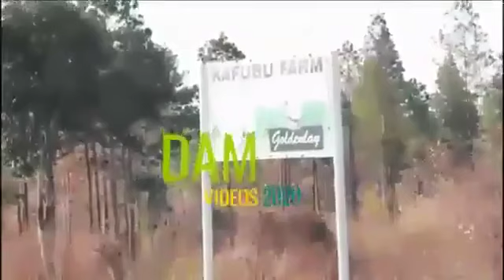Julius_Jere_Lets_love.